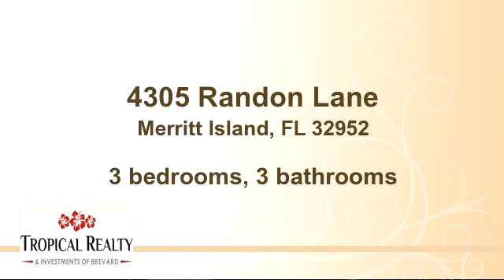Home for sale - 4305 Randon Lane, Merritt Island, FL 32952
Bedrooms: 3
Bathrooms: 3 bathrooms
Square Feet: 2756
Price: $856,000

For more information about this property, please contact Linda Wise, Broker-Owner at or . You can also text 2476991 to 67299.

03/21/2015 12:47:03 am

Last modified: